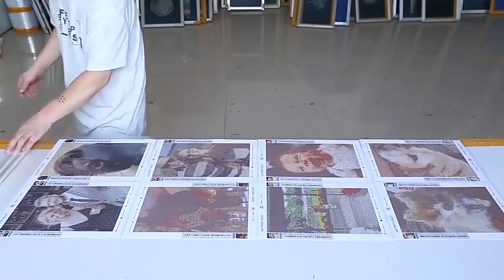2023年3月26日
‎mxdpart 发来的视频